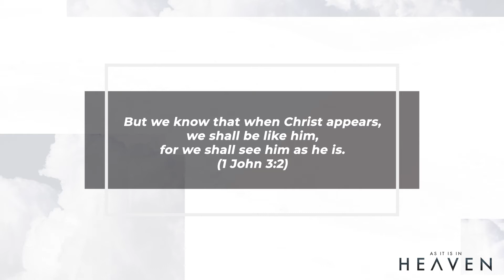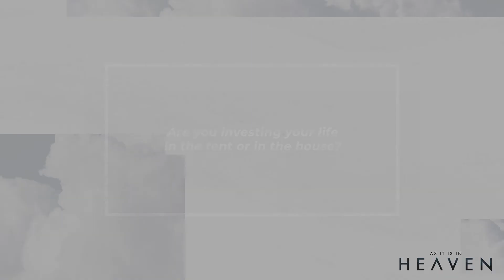As It Is In Heaven - Part 02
(2 Corinthians 5:1-10)
Rev. Scott Simpson